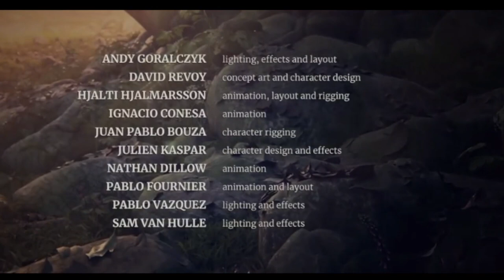Spring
Download Movie [Video Format: MP4]
Movie Source: Internet Archive (ar

2019
Spring is a short 7 minute computer animated film, released in April 2019 about a young shepard and her dog confronting ancient spirits. Created by the Blender Institute which is part of the Blender Foundation. The purpose of creating the film was to test Blender 2.8's capabilities before its official release. Like the Blender Animation Studios' other previous films, the film was made using Blender, a free and open source software application for animation, created and supported by the Blender Foundation.
The film was funded by the Blender Foundation, and donations from the Blender community.. The film itself and any material made in the studio are released under the Creative Commons Attribution License.